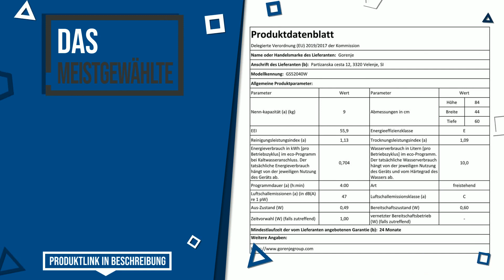Freistehenden 45-cm-Geschirrspüler - Top 3 - (BesteAngebote)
📣 'freistehenden 45-cm-Geschirrspüler'-Links in diesem Video:

✅ DAS MEISTGEWÄHLTE: Gorenje GS 52040 W Freistehender Geschirrspüler / 45cm / 5 P...

✅ DAS GÜNSTIGSTE: Bomann GSP 7405 Geschirrspüler, Stand- Unterbaugeschirrspüle...

✅ DAS MEISTVERSCHENKTE: Bosch SPS4HMI61E Serie 4 Smarter Geschirrspüler freistehend,...

Index:
00:00 - Intro
00:05 - Gorenje GS 52040 W Freistehender Geschirrspüler / 45cm / 5 P...
00:32 - Bomann GSP 7405 Geschirrspüler, Stand- Unterbaugeschirrspüle...
00:57 - Bosch SPS4HMI61E Serie 4 Smarter Geschirrspüler freistehend,...